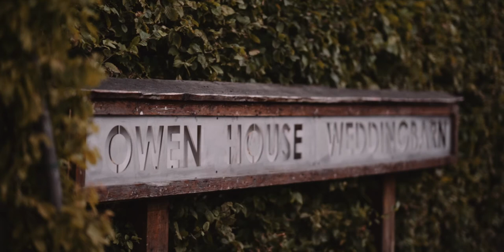Owen House Wedding Barn - Demi and James Style Film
I recently took part in a style shoot based at Owen House Barn. I have not shot a wedding at all this year thanks to COVID so this was a real treat for me.

»CAMERA GEAR USED IN THIS VIDEO:

CAMERA:
Sony A7III

MEMORY CARDS:
256GB SanDisk Extreme PRO

LENSES:
Sony GM 85mm f1.4
ZEISS Batis 18mm f2.8

AUDIO:
Rode VideoMic NTG

ACCESSORIES:
THINK TANK Hubba Hubba Hiney V3
Think Tank Airport Accelerator
Peak Design - the Everyday Messenger 15

COMPUTER:
Macbook Pro 16-inch

MONITOR:
LG UltraWide 34WK95U

HARDRIVES:
G Speed Shuttle 48TB
Seagate Barracuda Pro 8TB Harddrive
G TECH SSD R Drive